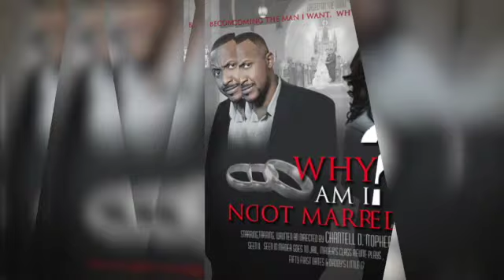How My Agent Got Me A Role on Stranger Things Season 3: PART 4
How My Agent Got Me A Role on Stranger Things Season 3.  I share the fundamentals and skills to get a role on Stranger Things season 3.  I also share my 5 Goals for my Acting Career 1.Get an Oscar 2. Agent 3. Manager 4. Headshot 5. Resume.   There are many people online searching for how to become an actor in Hollywood, or trying to find the best auditions for acting jobs, acting agents, acting lessons, acting tips, and so much more. There is no one video that is going to teach you how to act or how to be a good actor, but I hope my insight and experience will help you with future acting auditions.